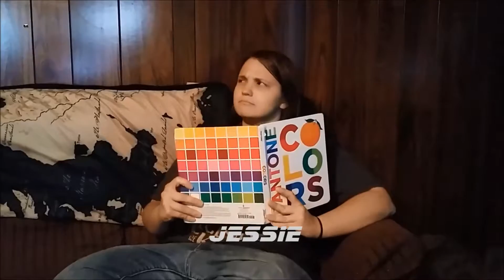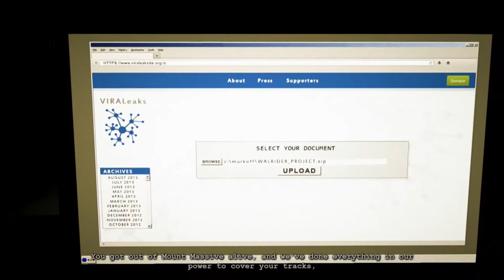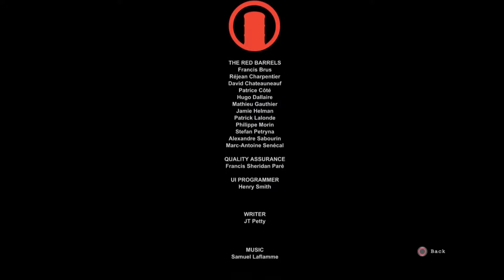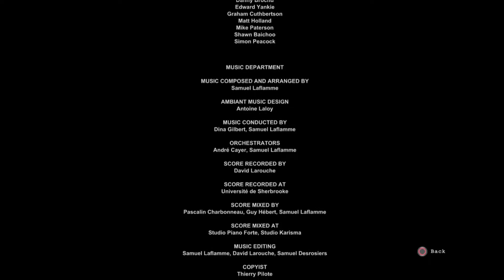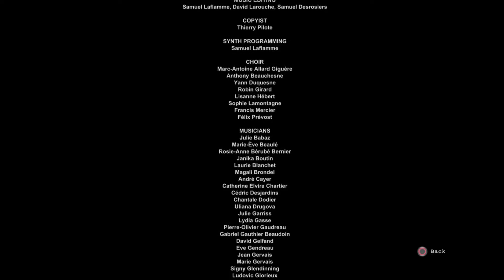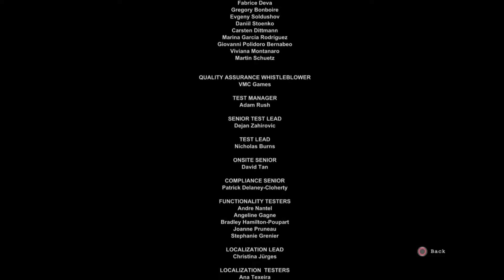Whistle Blower Finale The Light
It's the end to another great series! Though it was small we had a lot of fun playing it. Thank you to everyone who watched and commented we appreciate every bit of it, please check back for more content and thank you again punkins!